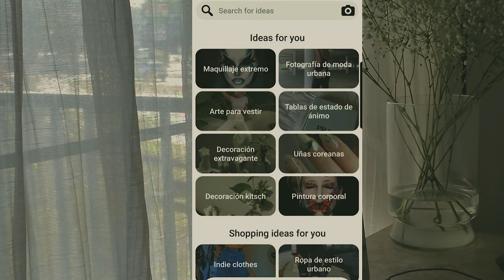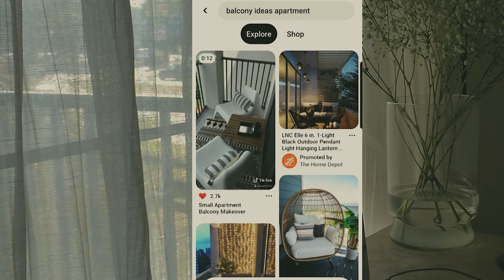Remodelando Mi Balcón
En el video de hoy les traigo todo el proceso de haber remodelado mi balcón. Si bien tuvo sus momentos estresantes, fue una experiencia linda y gratificante. Pude ubicar mis plantas de mejor forma, conectar con ellas y asi decidi compartir con ustedes todo este proceso que me dejo un resultado muy agradable.
Espero poder inspirarlos a remodelar o mejorar ese espacio que ha estado esperando por ti hace mucho tiempo o que simplemente te ayude a decorar tu balcon, que no sabias como arreglar.
Si les gusta este video, los invito a suscribirse y activar la notificación (la campanita a la derecha de suscribir) a mi canal para recibir un video nuevo todas las semanas.
Si crees que este contenido le puede ayudar a otra persona, compartelo, le estas ayudando a esa persona tanto como a mi.

MIS REDES:
I N S T A G R A M :

F A C E B O O K : Laura Ribero

(Obtiene un mes gratis con mi link de referencia)

QUE CAMARA UTILIZO:
-Sony alpha6400
-Nikon D7000
-Apple Ipad Pro 4th generation  ♡ ♡